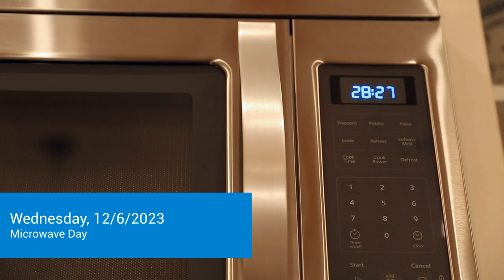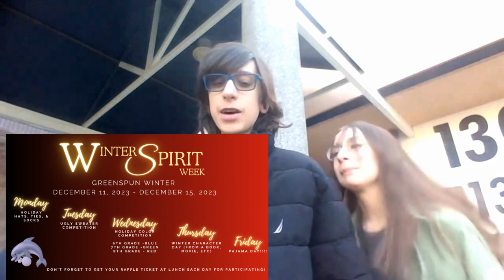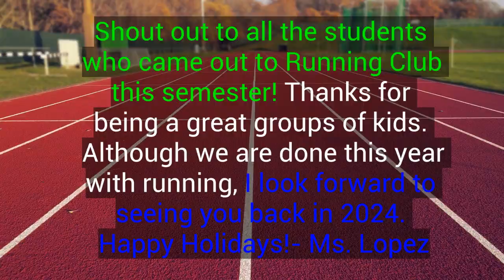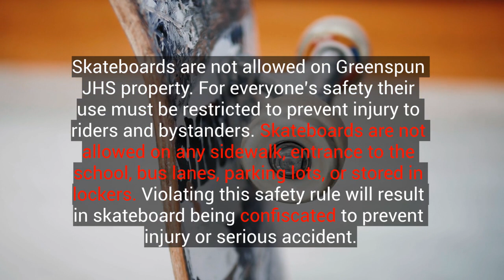GJHS Announcements - 12/6/23